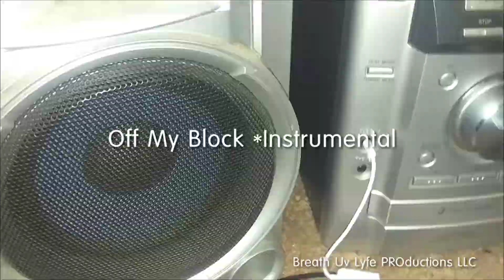"Off My Block" (Trick Daddy Dollars type beat)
Feel free to communicate with us also as Inquiries will be answered through the contact page located on our website.
We look forward to building partnerships with reputable companies & individuals alike...